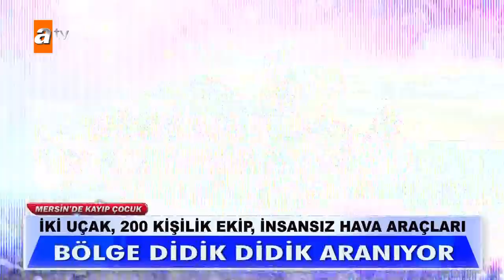Bulunan kan Müslüme'ye mi ait? - Müge Anlı ile Tatlı Sert 15 Kasım 2021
Müge Anlı, Habip Bey’in adliyeye sevk edildiğini, önce savcı karşısında çok pişman olduğunu söylediğini sonra da kasten öldürme suçu ile Maltepe cezaevine gönderildiğini söyledi. Muharrem Elbay olayında, Mehmet Bey’in kızı, herkesin inkar etmesinin kendilerini çok üzdüğünü ama adaletin yerini bulmasını beklediklerini dile getirdi. Avukat, duruşmanın yarım saat sürdüğünü, tahliye talebinin reddedildiğini, tutukluluğa karar verildiğini, mahkeme heyetinin Müge Anlı programını izleyeceğini, karara sonra verileceğini söyledi. Mehmet Bey’in kızı, Zeynep Hanım’ın hastayım diyerek tahliyesini istediğini belirtirken Mehmet Bey’in yakını da bunların hep senaryo olduğunu, Cahit Bey’in hep ceset yoksa cinayet de yoktur dediğini ama öyle olmayacağını dile getirip Müge Anlı’ya teşekkür etti. Duruşma 9 Aralık tarihine ertelendi. Müge Anlı, aranmadık yer kalmadığını, Müslüme’nin hala olmadığını, bir kan izinin bulunduğunu söyleyip çocuklar için 3 günlük kritik sürenin olduğunu, Müslüme ormanda bulunsa bile hayatta olmamasının çok yüksek bir ihtimal olduğunu belirtti. 2,5 yaşındaki yörük kızı Müslüme, 6 gündür kayıp... Selva Hanım, kızının ayak izlerini gördüğü yolu gösterdi ve kızının ayak izlerini en son orada yitirdiğini, bu yolun dağlık alana çıktığını, o bölgede başka çadırın olmadığını, o noktanın çadıra 300 metre uzaklıkta olduğu ifade edildi. Selva Hanım, kızı asfalt yola çıkmışsa birisinin görüp alıp götürmüş olabileceğini, kızını sahipsiz görmüş olabileceklerini söyledi. Müslüme’nin yakınları da Müslüme’nin kaçırılmış olabileceğini dile getirdi. Radyocu genci ablası ve sevgilisi mi öldürdü? Mehmet Karahan'ı nasıl yok ettiler?